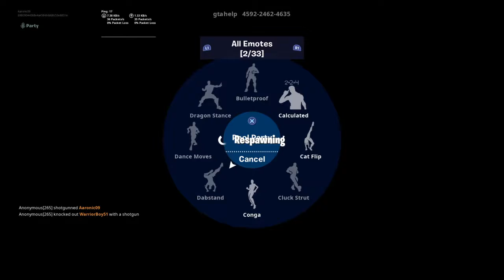Fortnite_20190929201909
Fortnite